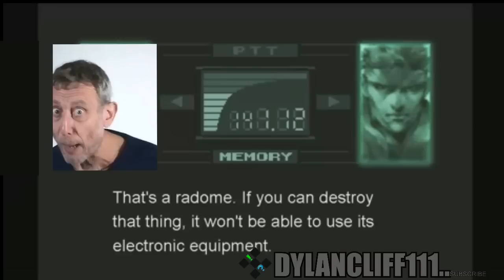[YTP] Obama gives a steak to Status Quo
I don't really have any opinion on the american election..
After this I will begin work on the "TBBT COLLAB" and then I will do the request poop, so if you have anymore requests , leave them in the comment section :D